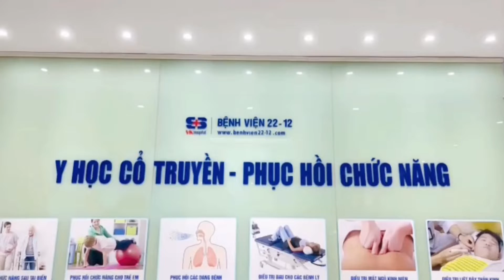PHỤC HỒI CHỨC NĂNG SAU TAI BIẾN, CHẤN THƯƠNG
Di chứng sau tai biến, chấn thương thường rất nặng nề. Phục hồi chức năng là cách duy nhất để bệnh nhân sớm hòa nhập vào xã hội. Thời gian vàng phục hồi tốt nhất cho bệnh nhân sau đột quỵ nên bắt đầu càng sớm càng tốt, tiến triển nhiều nhất sẽ xảy ra trong khoảng 6 tháng đầu. Sau tai biến, chấn thương bệnh nhân cần được can thiệp sớm, đúng cách, kiên trì và liên tục.
☘☘☘ Tại khoa Y học cổ truyền – Phục hồi chức năng (YHCT - PHCN) Bệnh viện 22-12, bệnh nhân được điều trị bằng phương pháp PHCN kết hợp YHCT sẽ đem lại kết quả tốt nhằm phục hồi vận động sớm cho người bệnh và hạn chế sự tái phát của bệnh.
☑️ Bác sĩ y học cổ truyền thực hiện các thủ thuật thủy châm, châm cứu, cấy chỉ, truyền dịch cho bệnh nhân.
☑️ Kỹ thuật viên tập vận động,xoa bóp cho bệnh nhân, và hướng dẫn các bài tập đơn giản để bệnh nhân/người nhà hỗ trợ tập cho người bệnh.
☑️ Sử dụng các máy móc trang thiết bị tại khoa như hệ thống tập vận động 10 chức năng, dàn tập đa năng, máy tập đi có khung treo... để góp phần phục hồi tình trạng đi đứng,cầm nắm...giúp bệnh nhân có thể tự sinh hoạt cá nhân, tái hoà nhập cộng đồng hạn chế sự lệ thuộc vào người thân.
☘☘☘ Với sự kết hợp của y học hiện đại, máy móc trang thiết bị y tế tân tiến, cùng với nền y học cổ truyền lâu đời, Khoa YHCT-PHCN Bệnh viện 22-12 sẽ là một nơi đáng tin cậy để quý khách yên tâm điều trị, cải thiện chất lượng cuộc sống tốt hơn.

Bệnh viện 22-12 | Luôn đồng hành cùng sức khỏe gia đình bạn
BỆNH VIỆN 22-12 | VK Hospital Nha Trang
34/4 Nguyễn Thiện Thuật, Nha Trang